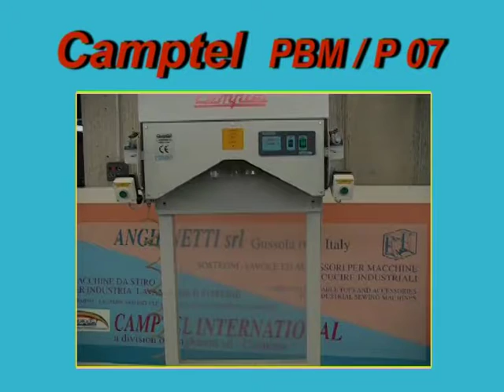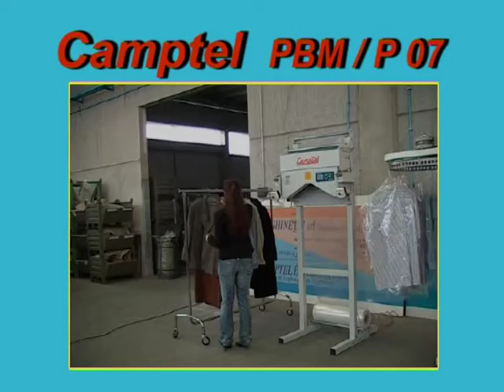CAMPTEL PBM P 07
Bagging Machine MBM O 07